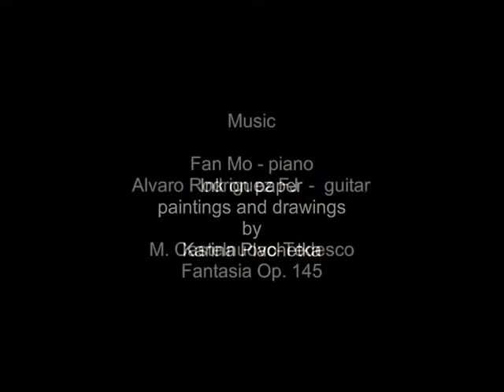Fragile shapes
Fan Mo - piano, Alvaro Rodriguez FJ - guitar
Karina Plachetka - ink drawings and paintings